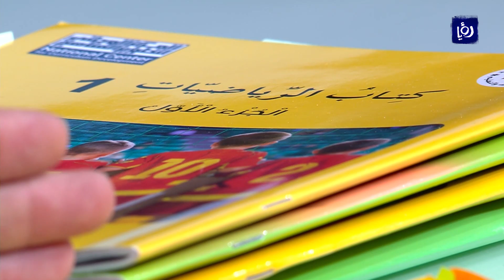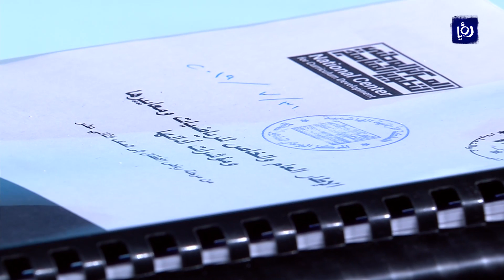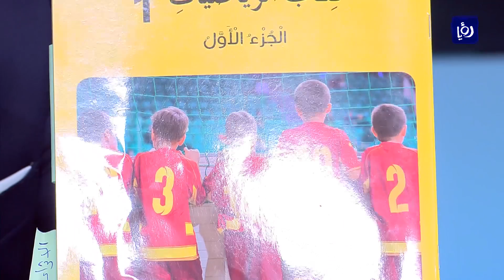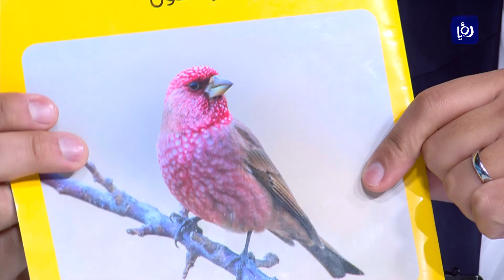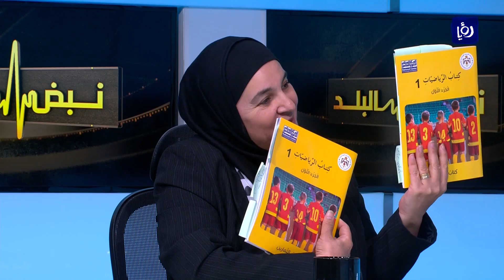د. ربى البطاينة - تعديل على المناهج - نبض البلد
المناهج؛ خط الدفاع الوطني الأول؛ تغذية العقول.. تتعرض اليوم ل تساؤلات عدة مجتمعيا؛ حول اهليتها مواكبتها للعصر؛ ولثقافة المجتمع.. التعديلات عليها متى وما هي؟

ناقشنا ذلك في محورنا الأول مع الدكتورة ربى البطاينة المديرة التنفيذية للمركز الوطني لتطوير المناهج هذه الأسئلة